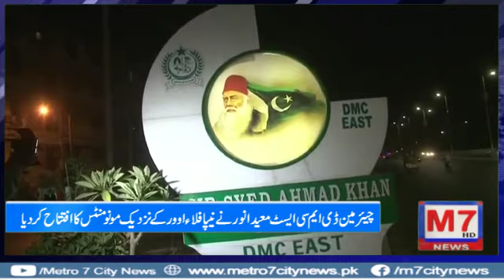ڈی ایم سی ایسٹ نے تیسری بار یونیورسٹی روڈ پر مونو منٹ کا افتتاح کردیا